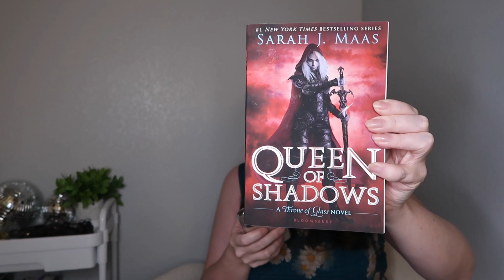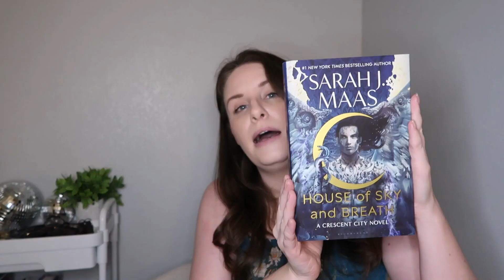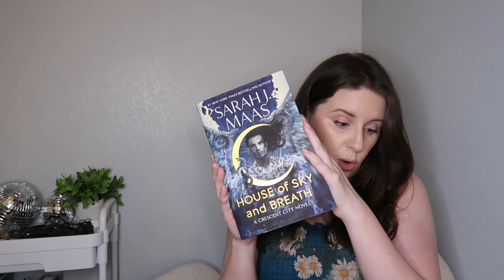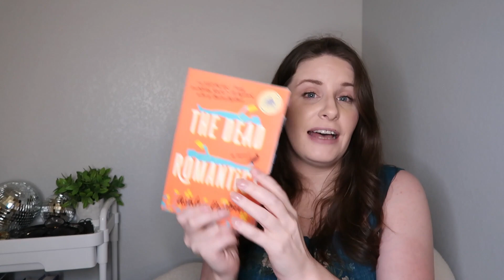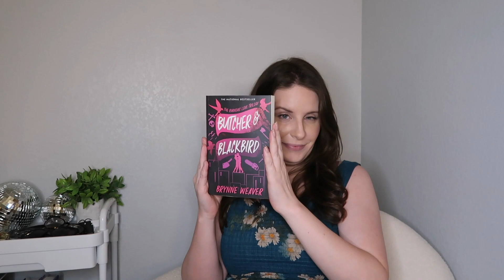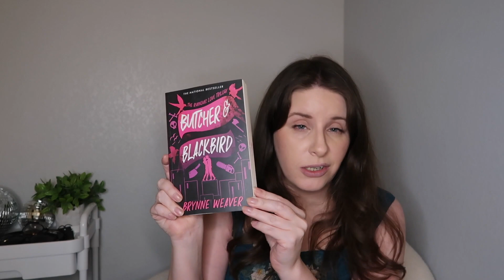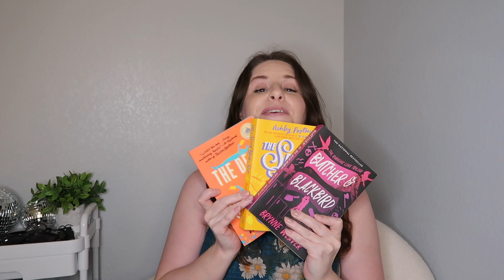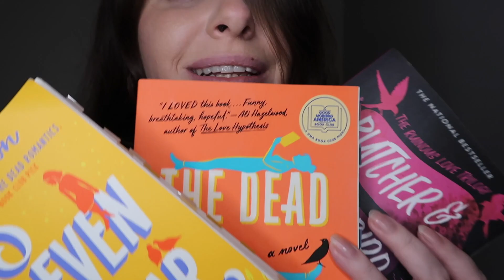Quarterly Reading Wrap Up: Everything I Read From January to March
My first Quarterly Reading Wrap Up is here! These are all of the books I ended up reading during the first quarter of the year! I plan to do these each quarter, rather than each month, as the reading has been a bit slower than previous years! A quarterly wrap up will allow me to include more books, while giving a good mini recap of what I've been to!

This quarter included more contemporary kind of reads than I was expecting! I'm not typically a hug contemporary girl, but I found myself in a fantasy slump, and needed something a little different. So, my reading habits changed for this round!

What have you been reading? Do you do quarterly reading wrap ups? What has been your favorite read of the year, so far?

WANT TO FOLLOW ALONG ON OTHER PLATFORMS? YOU CAN FIND ME HERE!